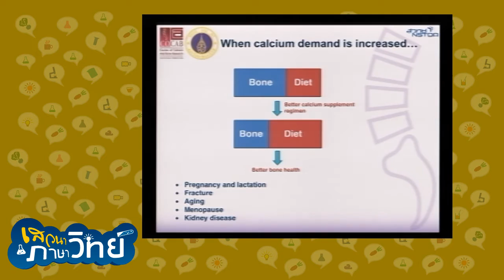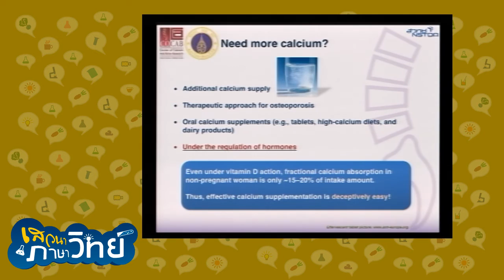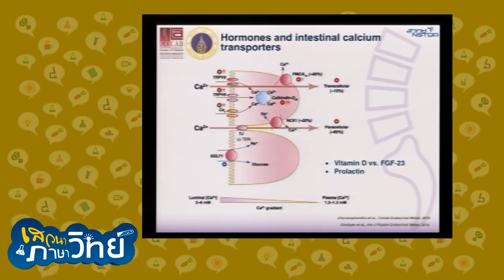เสวนาภาษาวิทย์ ตอน "แคลเซียม" ทานอย่างไรให้ถูกวิธี (2/4)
แคลเซียม เป็นแร่ธาตุสำคัญที่ไม่เพียงช่วยเสริมสร้างกระดูกและฟัน แต่ยังช่วยในการทำงานของระบบประสาท กล้ามเนื้อ และภูมิคุ้มกันในร่ายกายของเราด้วย เรียกว่าประโยชน์รอบด้าน แต่แคลเซียมที่ว่านี้ ร่างกายของคนเราไม่สามารถสร้างได้เอง ต้องได้รับจากการรับประทานอาหาร เช่น นม หรือปลาตัวเล็กๆ

ที่ผ่านมาคนไทยส่วนใหญ่รับประทานแคลเซียมไม่เพียงพอ  จึงทำให้เกิดโรคกระดูกพรุนเมื่อเข้าสู่วัยสูงอายุ ในครั้งนี้ทางรายการได้รับเกียรติจาก รศ.นพ.นรัตถพล เจริญพันธุ์ จากคณะวิทยาศาสตร์ มหาวิทยาลัยมหิดล มาให้ความรู้ในเรื่องเกี่ยวกับแคลเซี่ยม